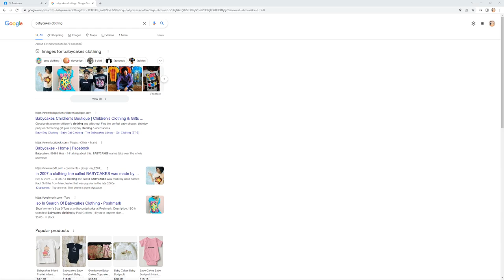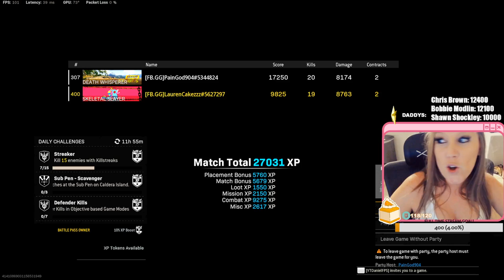Laurencakezzz Gaming - Your Dads Fav Warzone Streamer # (15)